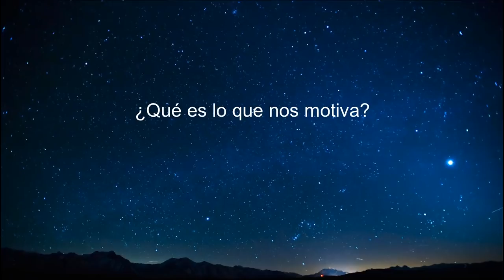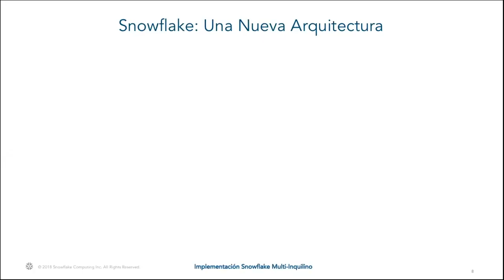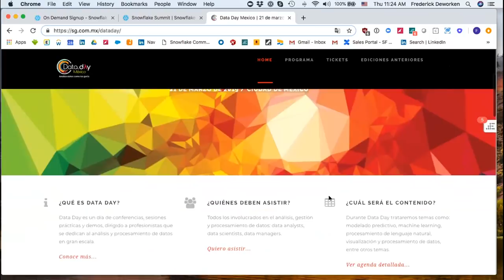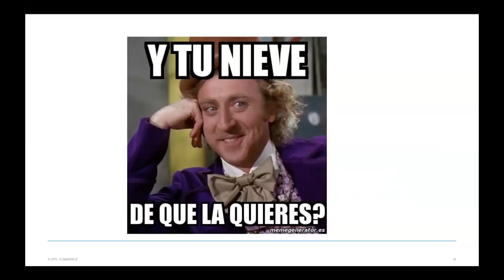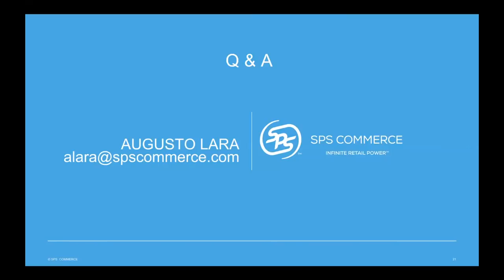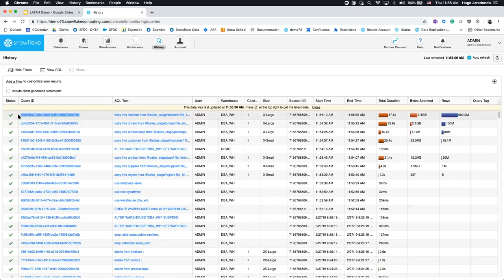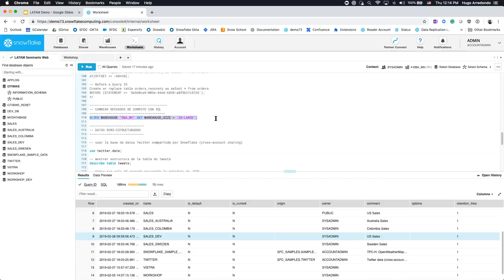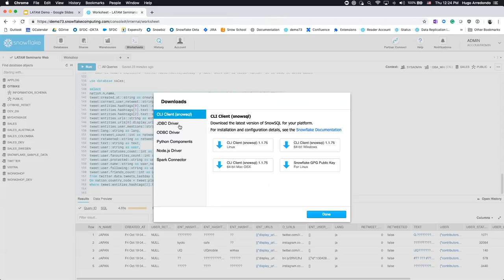Webinar DataDayMX 19: ¿Su data warehouse en la nube se maneja por si solo?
En esta sesión platicaremos sobre como podemos modernizar y acelerar nuestra función analítica por medio de la plataforma de data warehouse cómo servicio en la nube de Snowflake. Compartiremos el caso de estudio de una empresa del sector retail que decidió migrar su data warehouse desde un proveedor de data warehouse en la nube hacia Snowflake y los beneficios en costo y tiempos que obtuvieron por aprovechar de la única data warehouse SaaS en el mercado.